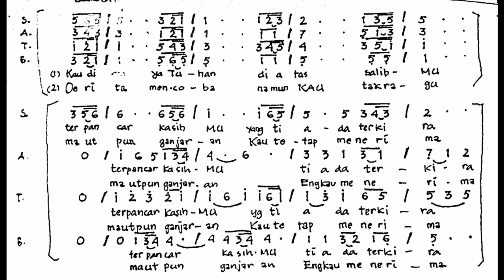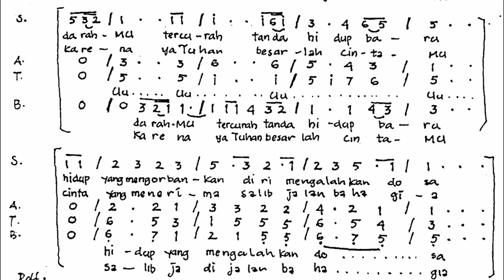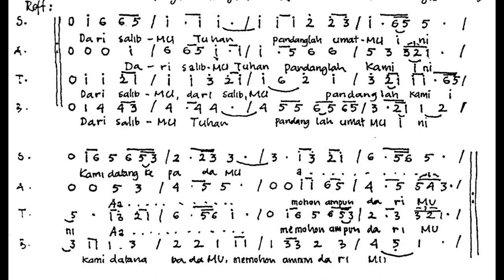[VERSI PIANO] DI ATAS SALIB | Lagu Rohani Katolik | Lagu Devosi Jalan Salib | Lagu Masa Prapaskah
Shalom!